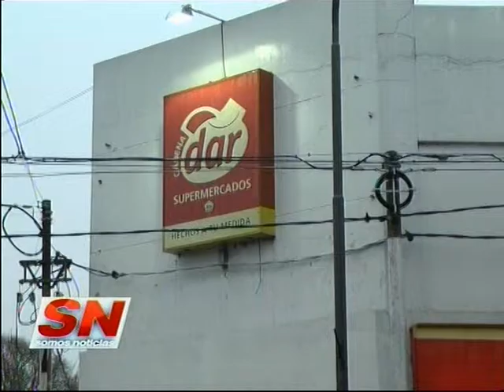Asaltan el super Dar vestidos con uniformes de correo privado.